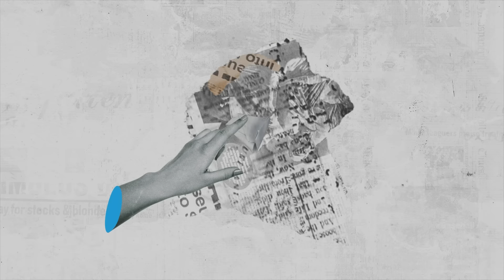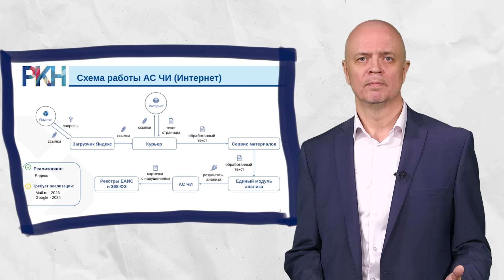Где был ОМОН во время теракта в Крокусе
Чудовищный теракт в Крокус Сити Холле заставил множество людей задаться извечным русским вопросом: кто виноват? А точнее - кто это допустил? Почему люди с автоматами смогли просто ввалиться в концертный зал и начать стрелять по зрителям? Почему их никто не остановил? Чем в это время были заняты спецслужбы и полиция? Так в чем же дело?

Мы публикуем у себя на странице видео-блог адвоката Ивана Павлова, который выходит на его канале
Блог про спецслужбы, госбезопасность, репрессивную политику, адвокатуру, закрытые судебные процессы и всякое такое.